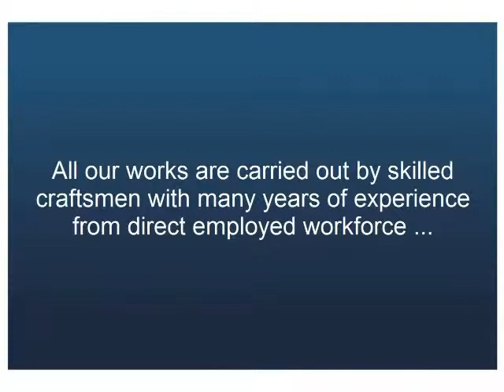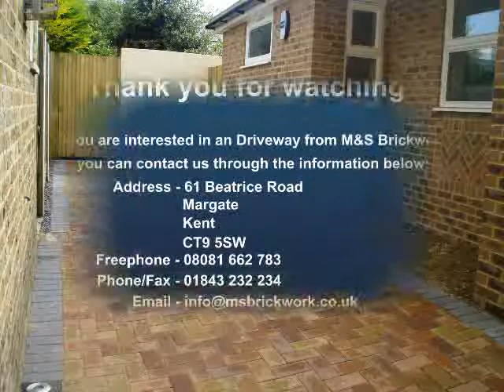Driveways Short From M&S Group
For a complete builders service, all the way from initial design to final delivery, M&S Brickwork builders offer quality workmanship at reasonable prices in Broadstairs and beyond.

Our builders promise No job is too big or too small. Our builders' portfolio includes completed builders projects ranging from £40.00 to £750K, and we give each of them the same care and attention from beginning to end.

You can be confident that:

* M & S Brickwork will deliver the same level of service for your project.
* M & S Brickwork will discuss all your requirements in detail before we begin.
* M & S Brickwork will give you up to the minute advice to help you choose the latest and best designs.

If you would like to see examples of builders' work for our established local client base, including architects and chartered surveyors, feel free to pay a visit to our registered office in Margate, near Broadstairs. Our builders will agree an appointment with you, and keep it. We will look at the builders' works you are planning, agree with you what needs to be done, advise you on the materials we will require, and then supply a complete written quotation.

You will not hear from us again after that unless we hear from you however should you decide to place an order with our builders, you can contact us by letter, phone or email. We will then advise a start date for our builders to start work on the project.